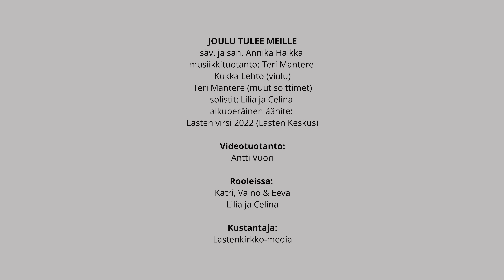Joulu tulee meille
Iloinen uusi joululaulu "Joulu tulee meille" löytyy Lasten virsi-kirjasta. Videolla sytytetään kynttilöitä, leivotaan piparkakkuja, koristellaan joulukuusta ja leikitään. Laulun tekijä, Annika Haikka, oli laulua tehdessään 7-vuotias.

Säv. & san. Annika Haikka

Musiikkituotanto: Teri Mantere
Kukka Lehto, viulu, Teri Mantere, muut soittimet
solistit: Lilia ja Celina
Alkuperäinen äänite: Lasten virsi 2022 (Lasten Keskus)

Videotuotanto:
Antti Vuori

Rooleissa: Katri, Väinö ja Eeva
Lilia ja Celina

Tuotanto:
Lastenkirkko-media
yhteistyössä Suomen Lähetysseura ja Jouluradio